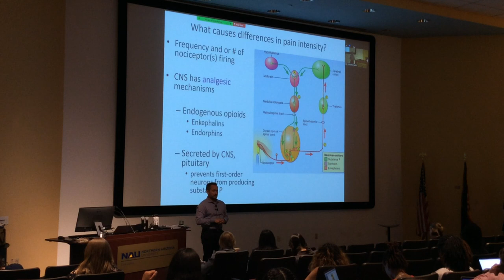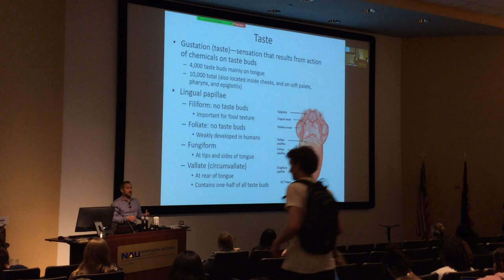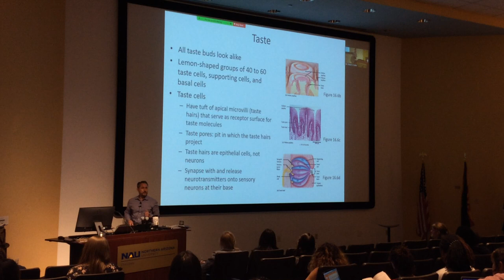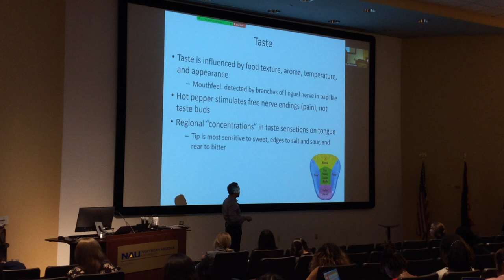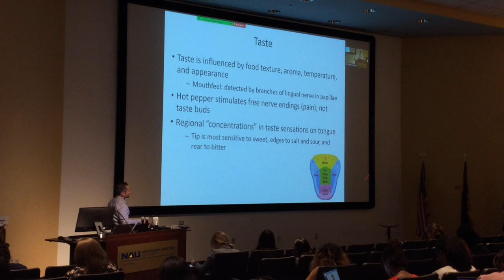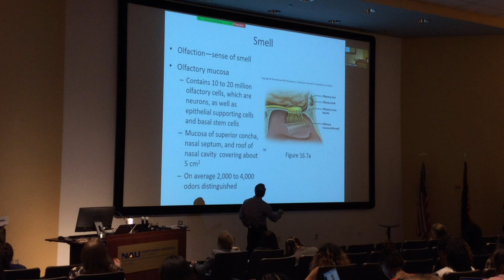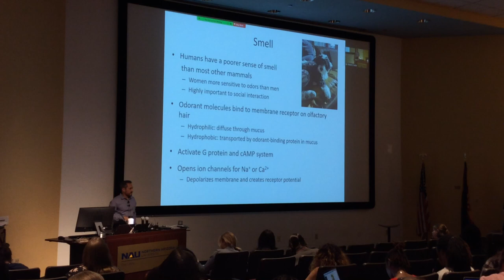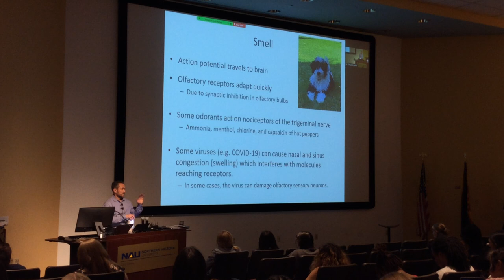S23 Special Senses 2 of 4